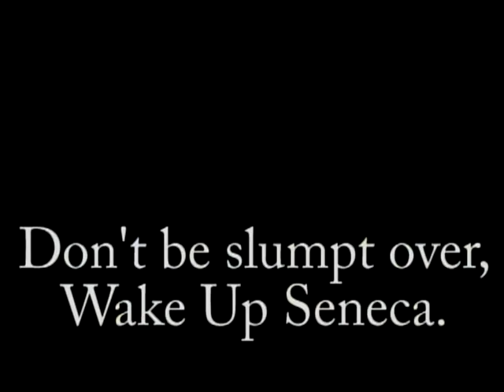2018 03 08